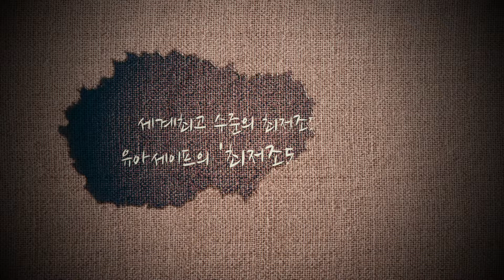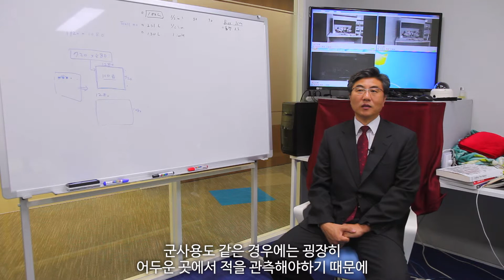[경기창조경제혁신센터] 초저조도 카메로로 좀 더 선명한 보안 카메라를 만드는 유아세이프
어두운 밤에도 문제없다!!! 유아세이프의 초저조도 카메라는 빛이 없는 곳에서도 선명하게 물체를 파악할 수 있습니다. 보안용, 군사용으로 이용의 범위가 무궁무진하다고 하네요.